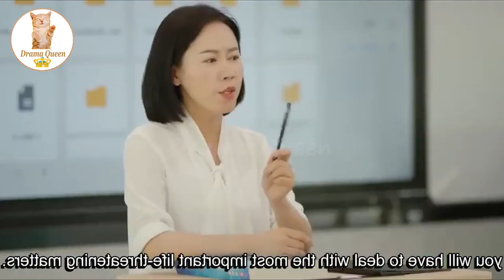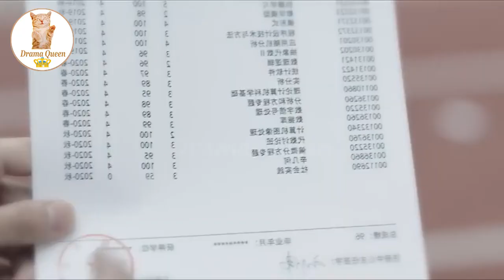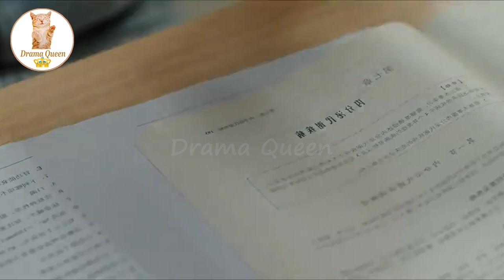EP 2 || Cute Girl💞Rude Boy Love Story || High School || First Love || Explained in Hindi / Urdu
In this video, I will give an hindi explanation of "First Love" (Episode 2) which is a Chinese  Comedy, Romance, Youth, Drama

Wang Xing Yue / Ren Chu         Tian Xi Wei / Lu Wan Wan

Hastags